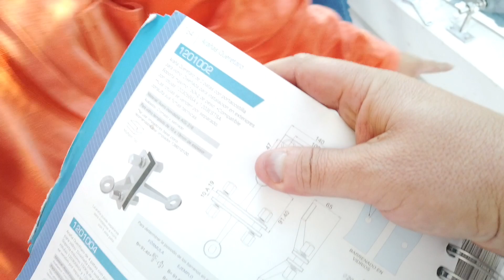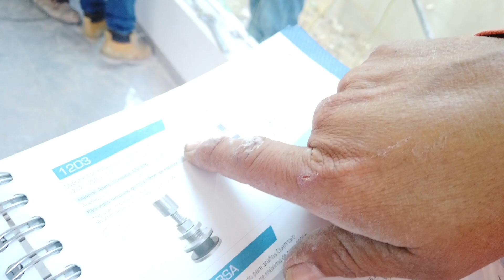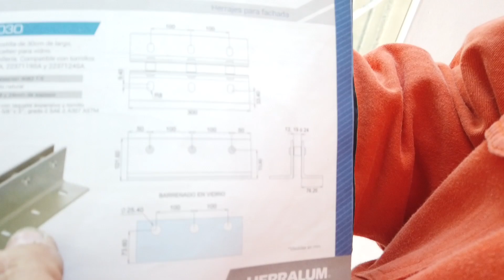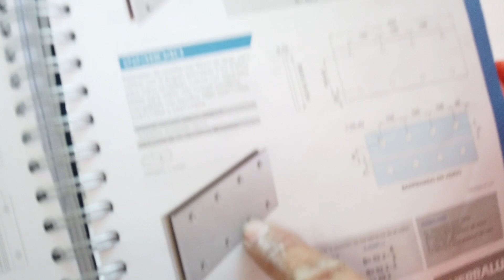FACHADA de VIDRIO TEMPLADO con ARAÑAS HERRALUM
Fachada moderna de vidrio templado con arañas